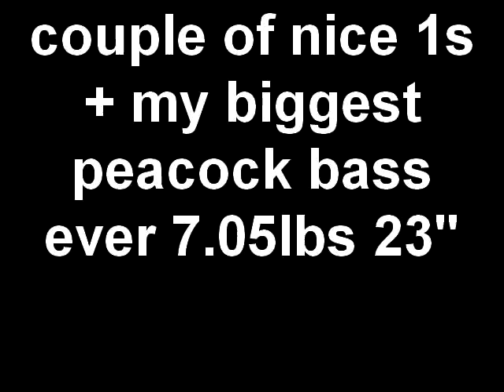7 lbs+ 23" huge miami peacock bass (personal best)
thanks to my wife and kids wanting to go fishing,i got hooked up with a huge peacock bass of a lifetime caught on 5/29/10 i guess they gave me some good luck.he was 7.5lbs and 23 inches long my biggest 'till date